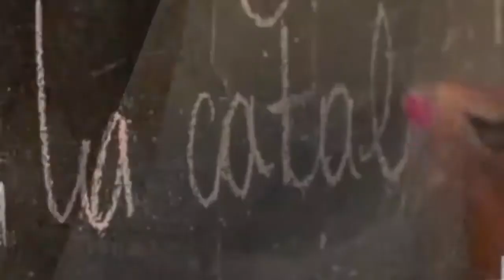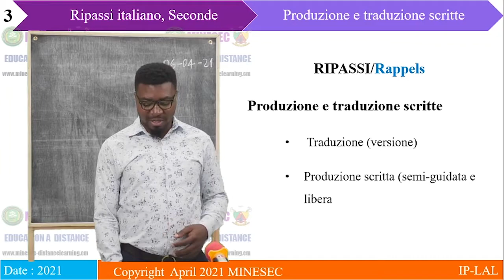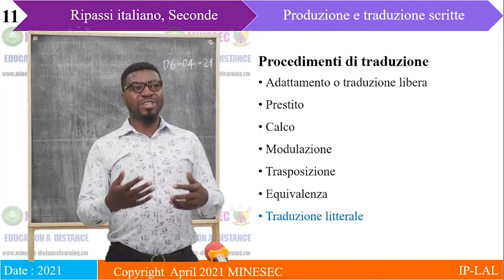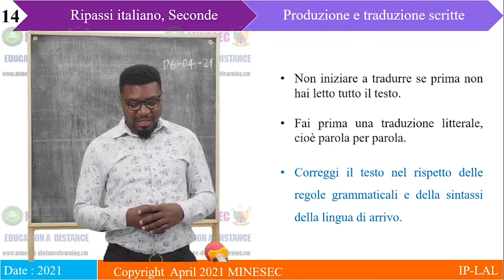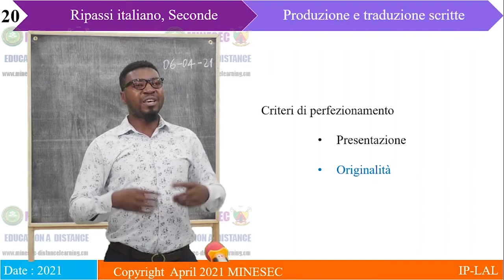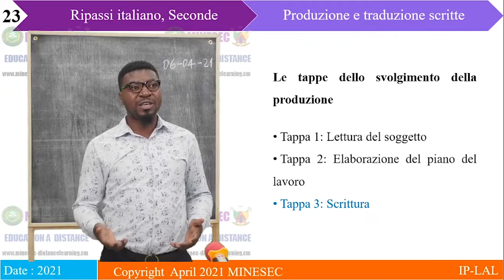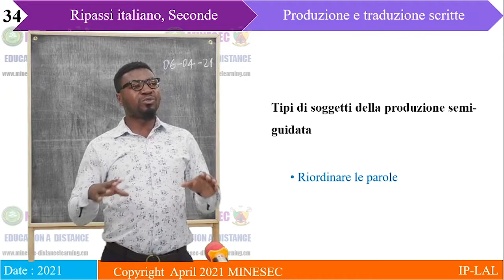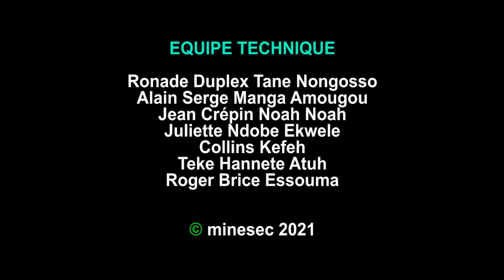IP-LAL ITALIEN 2nde Produzione e traduzione scritte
Produzione e traduzione scritte